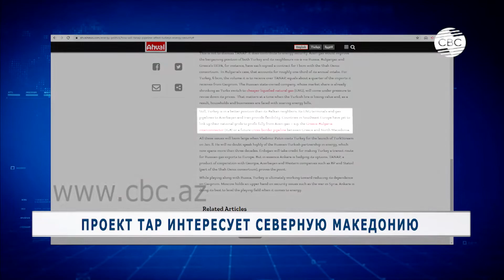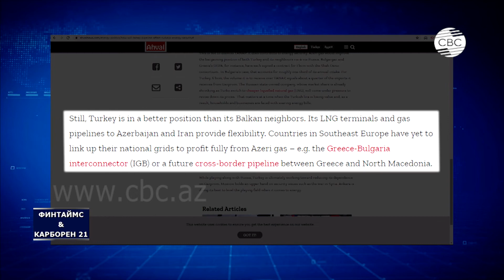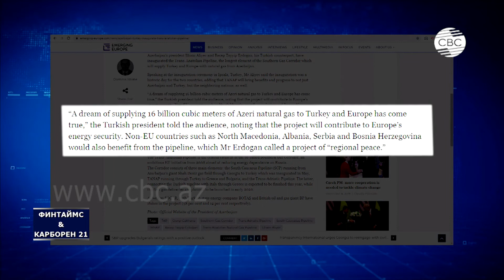ФИНТАЙМС & КАРБОРЕН 21. Выпуск 04.12.2019 Вечерний